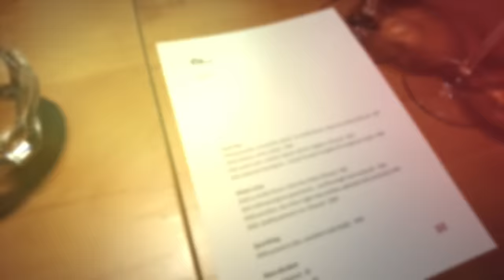Vlog #84: 1 Tuần Làm Mẹ Bỉm của Tiên... Mở Công Ty MỚI?? | TIEN LE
Việc đảm bảo giường nệm, sofa,… luôn sạch sẽ là điều vô cùng cần thiết, và ảnh hưởng trực tiếp đến sức khỏe hô hấp, chất lượng giấc ngủ của mọi người. Hiện nay trên thị trường có vô vàn loại máy hút bụi giường đệm, nhưng để tìm được một chiếc máy thật sự chất lượng, có chứng nhận hẳn hoi thì rất khó, vì thế mà Tiên đã không ngần ngại chọn Jimmy BX7 Pro - em máy hút bụi giường nệm được Tổ chức dị ứng Anh Quốc chứng nhận khả năng diệt mạt bụi, ve, rận ẩn sâu trong giường nệm, nhờ vào các tính năng như đèn UV, sóng siêu âm, gia nhiệt 60 độ, lực hút mạnh mẽ.